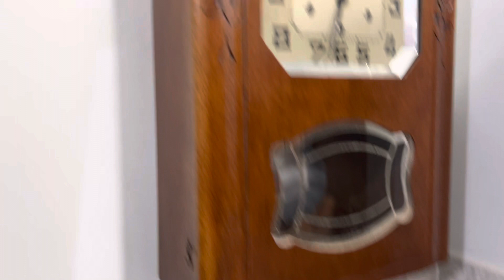Đồng hồ Pháp thùng bè 8g8b gong đồng chuông hay, thùng xuất sắc, Audio AG 0916517912